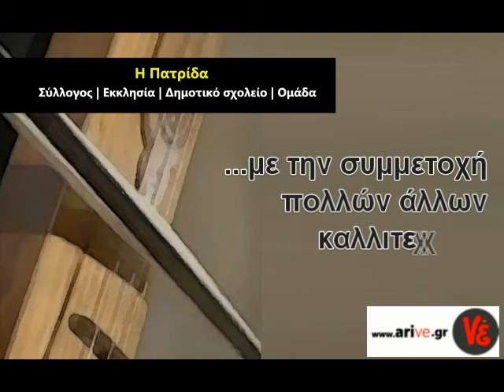Πατρίδα | Ετήσιος χορός 2012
Σύλλογος | Εκκλησία | Δημοτικό σχολείο | Ομάδα διοργανώνουν το Σάββατο 29 Δεκεμβρίου τον ετήσιο χορό τους στο οικ. κέντρο ΣΕΙΡΙΟΣ στο Μακροχώρι Ημαθίας.